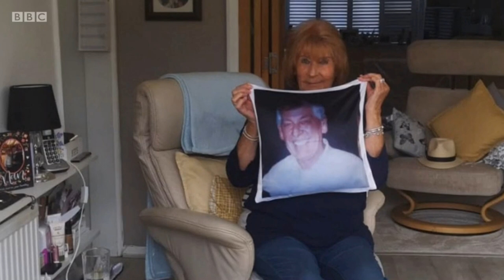Max Bowden on The One Show